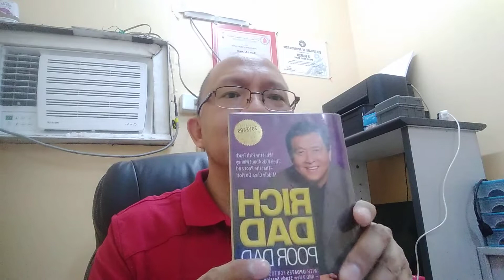Habang security guard ka or empleyado ka "Be PRODUCTIVE"!